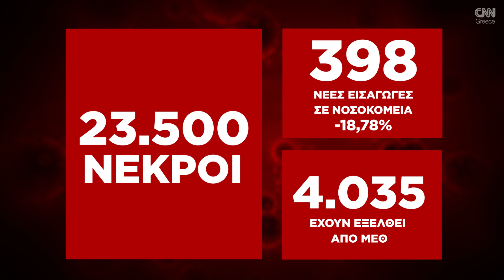Η εξάπλωση της Covid 19 στην Ελλάδα με αριθμούς (31/01)